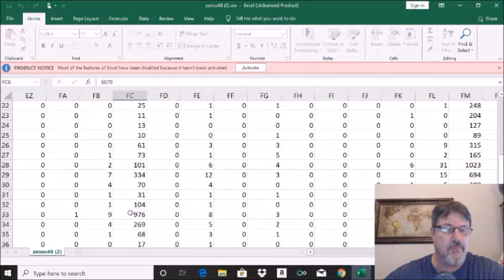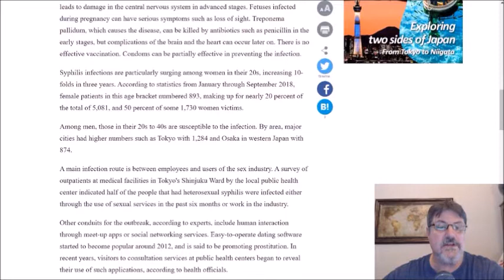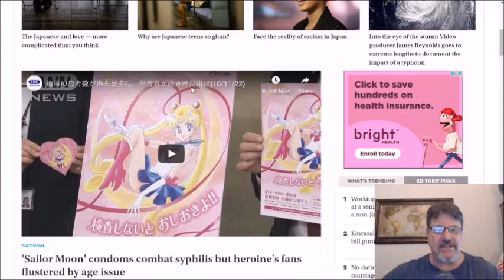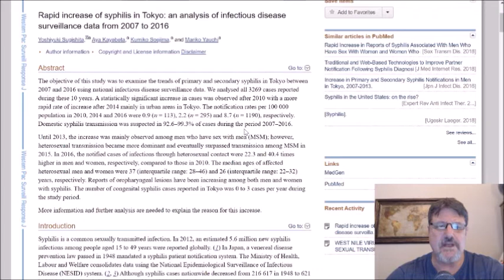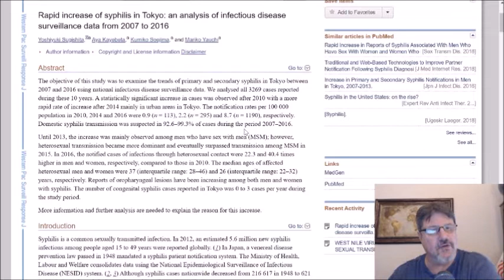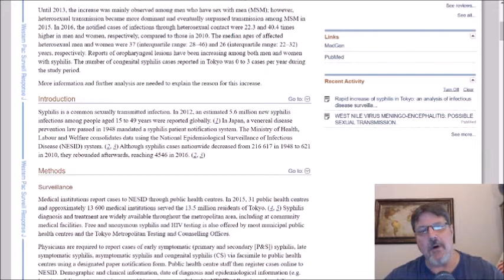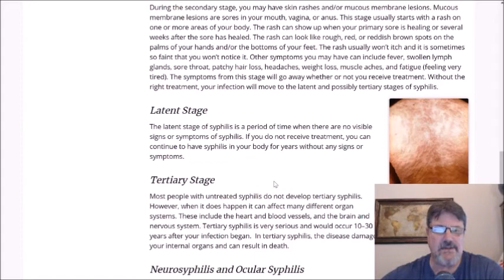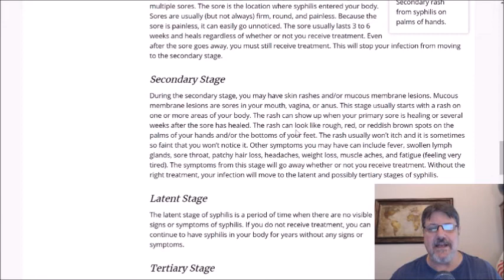Japan SYPHILIS 2019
For the send year in a row, Japanese health officials reported more than 6,000 syphilis cases in the country, about 10 time what was seen in 2010.

In this video, I look at the numbers, a little history of syphilis in Japan, some explanations for the rise in cases and a Sailor Moon effort to get it under control a couple of years ago.

I close out the video discussing the 4 stages of syphilis.

Affordable, 5 Minute Testing with our at-home testing kits for Syphilis. No doctor or lab visits required.

Trojan Pleasure Variety Pack Lubricated Condoms - 36 Count